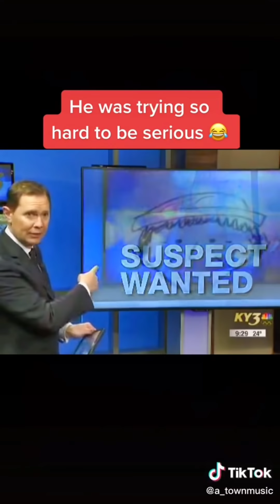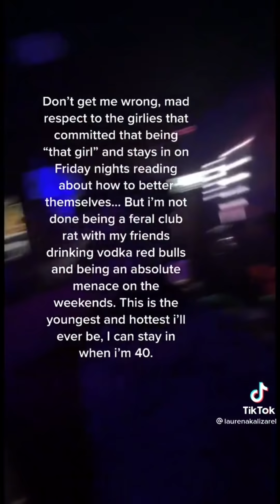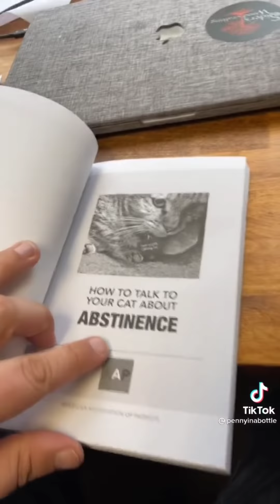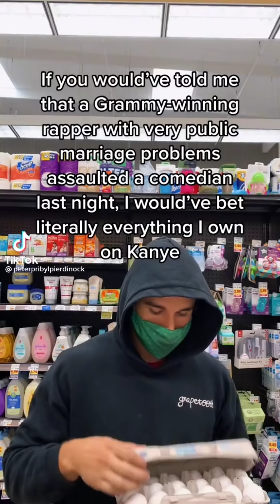Tik toks that instill fear and chaos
I'm on a roll currently